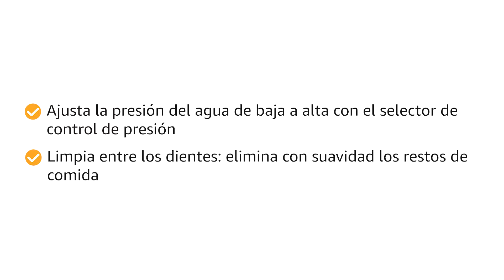Oral-B Oxyjet Irrigador Dental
Oral-B Oxyjet Irrigador Dental con Tecnología Microburbujas + 4 Cabezales de Recambio, Limpieza Completa

*Irrigador Oxyjet de Oral-B, la marca de cepillos de dientes recomendada por dentistas en el mundo
*Enriquece el agua con microburbujas de aire purificado para contribuir a la salud de las encías
*Limpia entre los dientes: elimina con suavidad los restos de comida
*Ajusta la presión del agua de baja a alta con el selector de control de presión
*Contenido: 1 sistema de limpieza Oxyjet, 4 cabezales Oxyjet